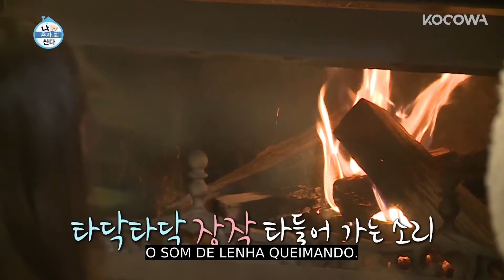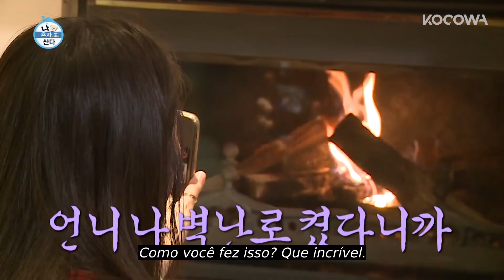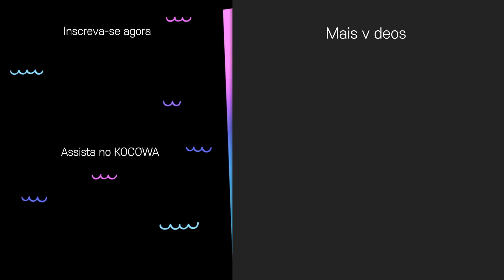Son Dam Bi começa a rir ao ver Gong Hyo Jin [Home Alone Ep 328]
💌SOBRE Home Alone

Home Alone é um programa de variedade que retrata a vida cotidiana das celebridades favoritas no cenário mais íntimo. O programa convida os telespectadores às casas das estrelas, permitindo-lhes observar de perto a vida delas. De vez em quando, as estrelas de Home Alone têm encontros especiais como integrantes do “Rainbow Club”, em que os moradores são vizinhos amigáveis. Com Jun Hyun Moo, Park Na Rae, Han Hye Jin e Lee Si Eon como os anfitriões, eles observam a vida de celebridades com várias ocupações, incluindo atores, atrizes, top models, atletas, comediantes e muito mais! Embora o gênero, estilo de vida, personalidade e muitos outros atributos sejam diferentes, todos têm algo em comum: eles moram sozinhos.

GÊNERO: Variedades, Reality show
LEGENDAS: português, inglês
PAÍS: Coreia do Sul
ELENCO PRINCIPAL: Park Na Rae, Sung Hoon, Hwasa, Kian84, Lee Si Eon